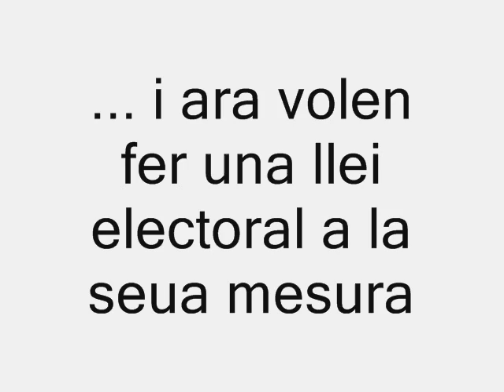COMPROMÍS contra reforma electoral per perpetuar el bipartidisme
Avala a Compromís per a les eleccions generals coaliciocompromis.net